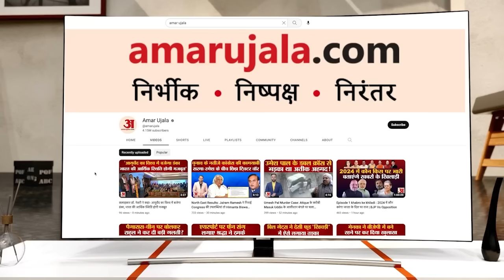Weather Forecast 23 August 2023 | देखिए क्या है आपके यहां मौसम का हाल | Weather Report Today